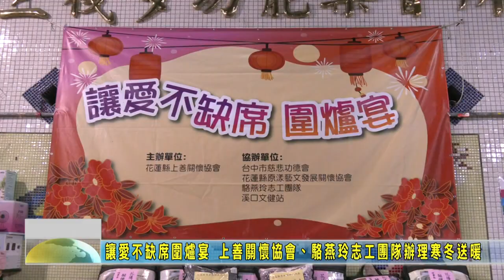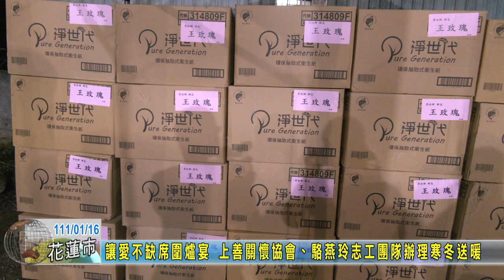20220116 06 讓愛不缺席圍爐宴 上善關懷協會